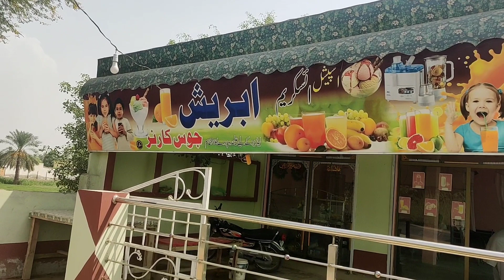MY DAILY ROUTINE AFTER TOUR|| LOVE PAKISTAN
daily vlog daily routine#pulao